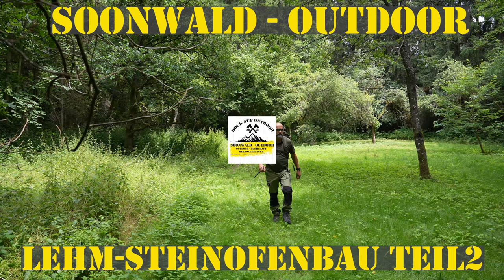Lehmofen - Steinofenbau im Bushcraftcamp Teil 2 im Bushcraft Camp bauen Schindeln herstellen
Heute wollte ich eigentlich im Bushcraft Camp die Dachschindeln herstellen und das Dach vom Lehmofen zu decken. Leider habe ich mein Zugmesser verlegt und kann die Schindeln nicht fertig stellen. So habe ich einfach um disponiert und mit dem Lehmofen - Steinofen angefangen. Jetzt muss ich noch eine große Ladung Lehm organisieren um die Lücken zu schließen. Ich finde, ein Lehmofen - Steinofen gehört in jedes Bushcraft Camp

Alle Infos zu meinem Kanal soonwald-outdoor

Früher als Kind war ich nur draussen im Wald unterwegs. Wir haben Baumhäuser, Shelter und Hütten gebaut. Damals waren wir quasi schon Bushcrafter, wenn wir uns im tiefen Wald ein Lager gebaut und dabei Abenteuer erlebt haben. Das ein oder andere Mal haben wir auch in unserem Bushcraftcamp geschlafen (heute nennt man es Overnighter).
Dann war ich viele Jahre gar nicht draussen in der Natur oder unseren Wäldern unterwegs, bis ich vor ein paar Jahren wieder einige Outdooraktivitäten für mich entdeckt habe.
Heute bin ich am liebsten draussen in der Natur und im Wald unterwegs. Mit meinem Youtube-Kanal soonwald-outdoor möchte ich Euch mitnehmen bei meinen vielen Aktivitäten. Soonwald-outdoor heisst mein Outdoor-Kanal.
Momentan ist meine Lernkurve sehr steil, da ich mich seit einigen Monaten sehr intensiv mit Bushcraft, Bushcraftlager-Bau, Outdoor, Outdoorcooking, Trekking, Wandern und mit dem Umbau meines Ford Ranger zum Offroadcamper beschäftige, um mein Outdoor-Wissen zu erweitern.
Da ich ein dauerhaftes Bushcraftcamp bauen möchte und auch legal im Wald übernachten will, habe ich mir nach langer Suche einen eigenen kleinen Wald gekauft. Dort kann ich mir jetzt meinen Traum vom Bushcraftcamp erfüllen und so oft wie ich will im Wald übernachten. Im Camp werde ich auch eine Outdoorküche bauen und mit Euch zusammen das ein oder andere leckere Gericht zubereiten.
Wenn Ihr Lust auf die Themen wie Outdoor, Bushcraft, Wandern, Trekking, Prepping, Kajak- oder Kanutouren, Outdoorcooking, Shelterbau und Survival habt, dann schaut Euch hier bei soonwald-outdoor um. Bock auf Outdoor